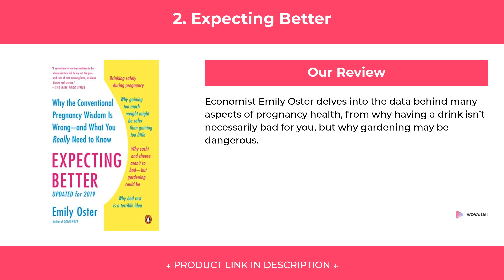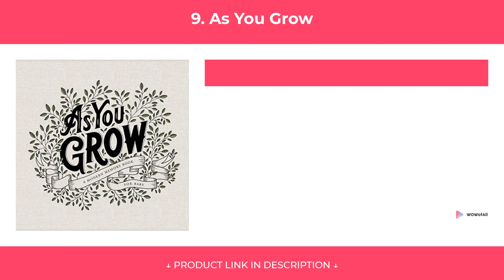9 Best Books To Read During Pregnancy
9 Best Books To Read During Pregnancy

We have put up more than 75 hours of research in finding the Best Books To Read During Pregnancy. We have checked various reviews & requirements and based on that we have finalized this list of Pregnancy books.

1. What No One Tells You

2. Expecting Better

3. What to Expect When You’re Expecting

4. Twelve Hours' Sleep by Twelve Weeks Old

5. What to Expect the First Year

6. Baby's Eat, Sleep & Poop Journal, Log Book

7. Cribsheet

8. The Fourth Trimester

9. As You Grow